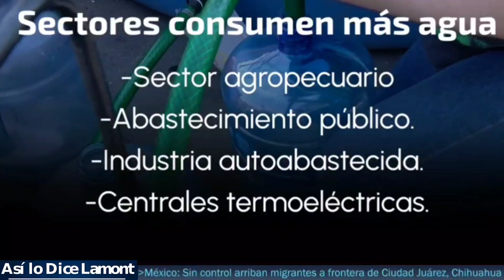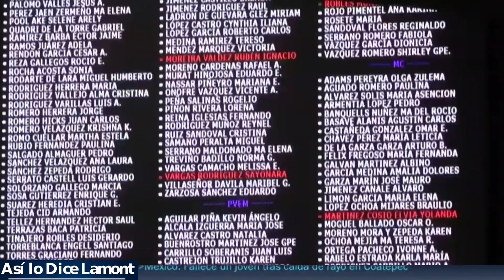Las Noticias Relevantes Del Día De Hoy En Así Lo Dice La Mont 23-4-24